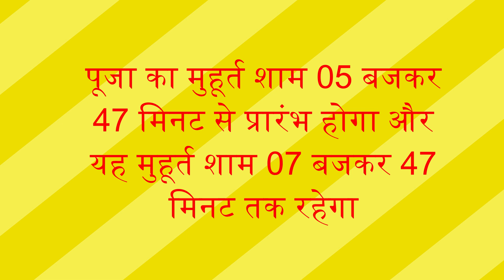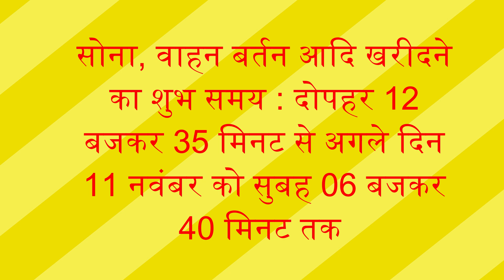धन त्रयोदशी, पूजा विधि, शुभ मुहूर्त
Dhanteras Kab Hai 2023  Dhanteras 2023 Date Time  Dhanteras Puja Vidhi  धनतेरस खरीददारी मुहूर्त
श्री ज्ञानव्यापी शिव महापुराण कथा
Shri Gyanvyapi Shiv mahapuran Katha